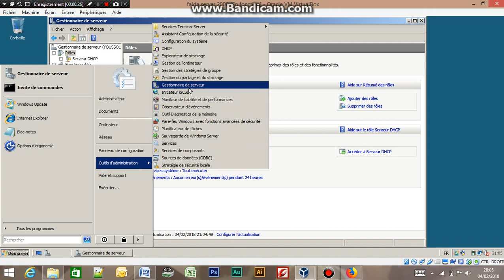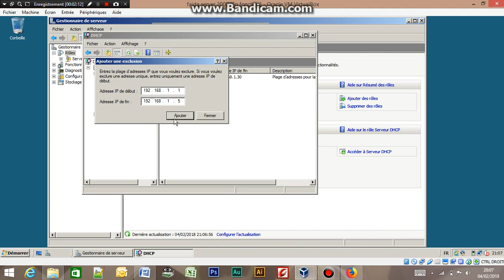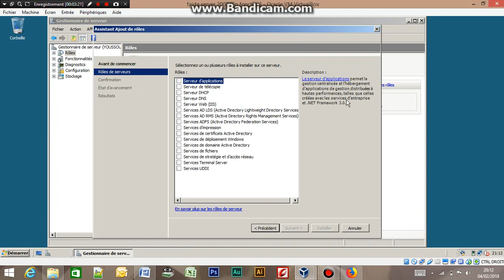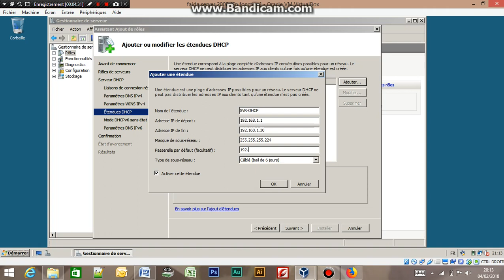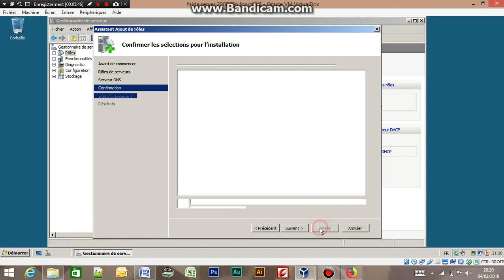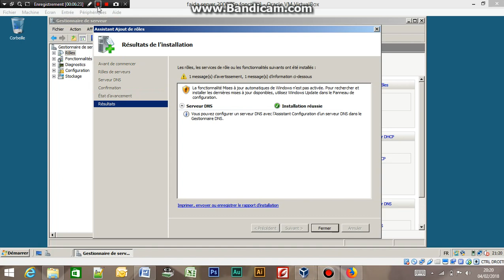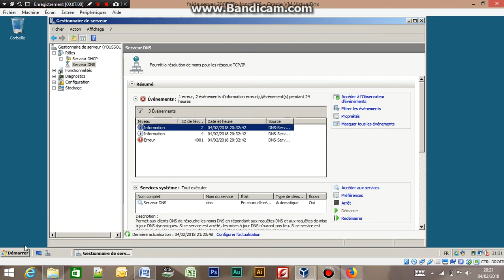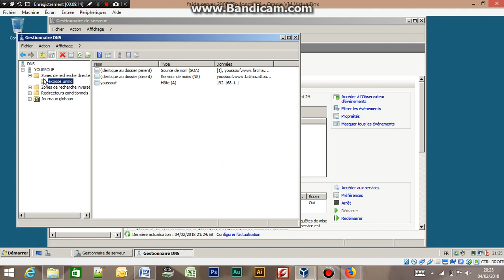Configuration Windows Serveur 2008 partie 3